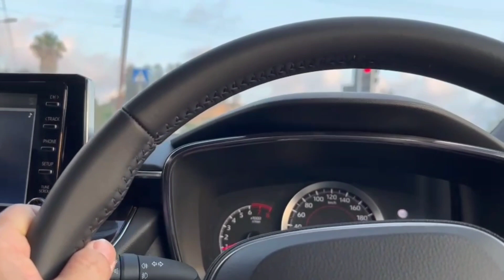Dạo bước trên thế gian ta ghé vào một quán trọ chỉ để được nghe âm nhạc Thôi mà!